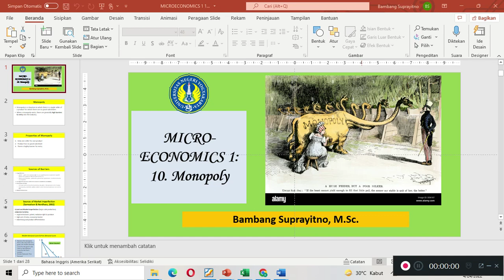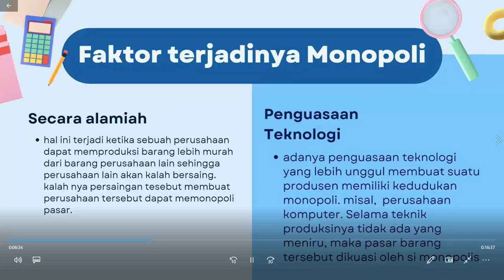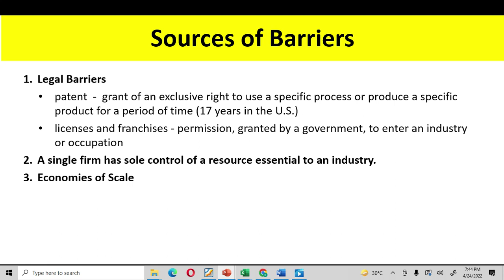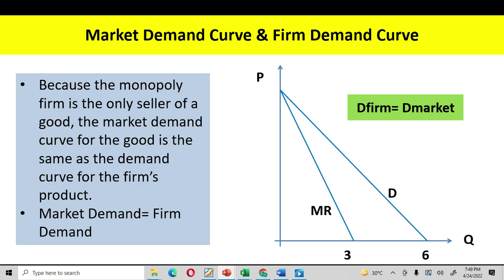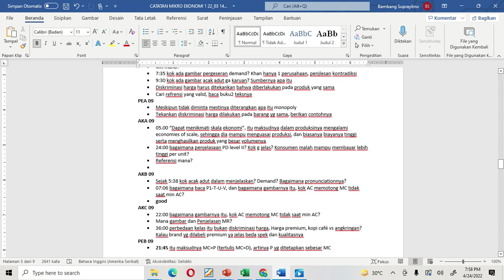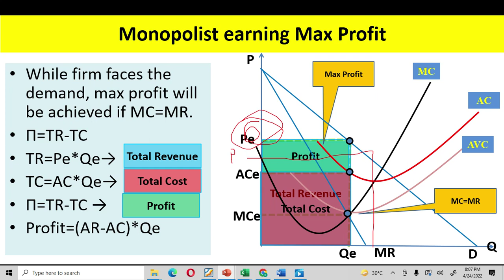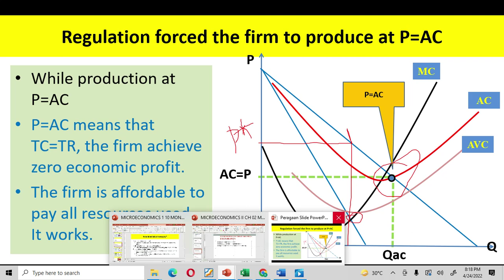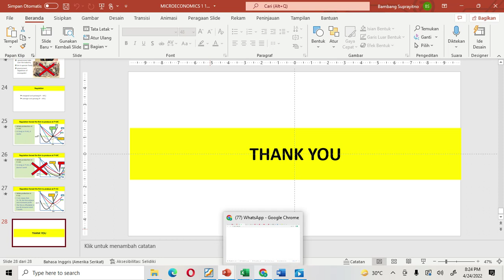MICRO1 FEEDBACK CH09 MONOPOLY